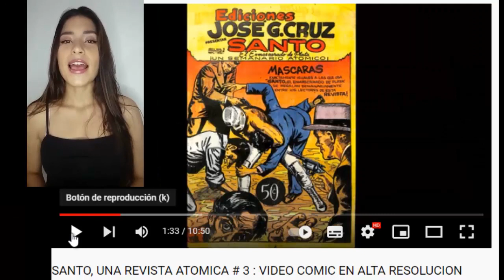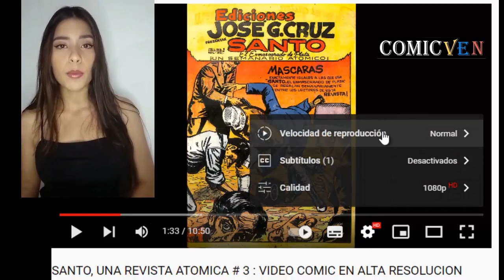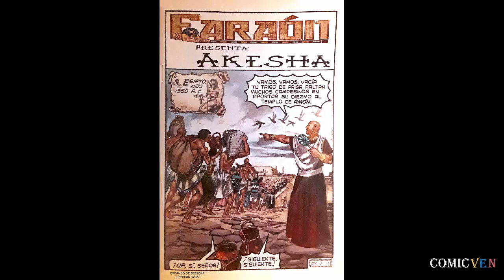FARAON # 1 - VIDEO COMIC EN ALTA DEFINICION